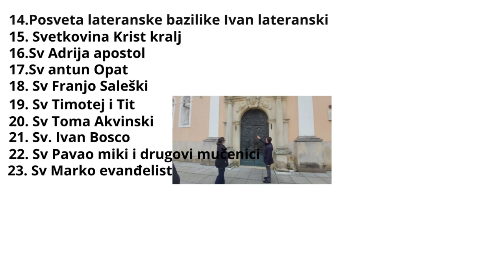Vlog do Sv duh bolnica kontrola